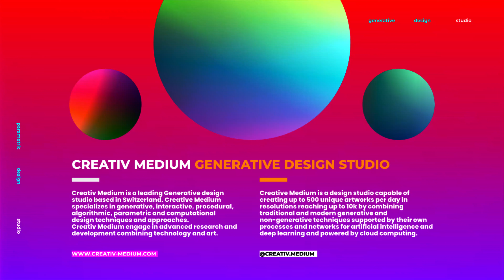Creativ Medium : Generative Design Studio Based in Switzerland